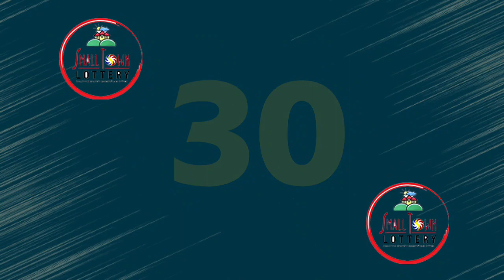STL Angeles March 24 2022 (Thursday) 1st/2nd/3rd Draw Result | Lake Tahoe STL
Small Town Lottery Result for Lake Tahoe Corporation Angeles City Draw Result, (Thursday) March 24, 2022 (STL)